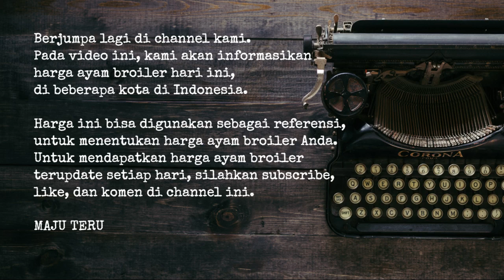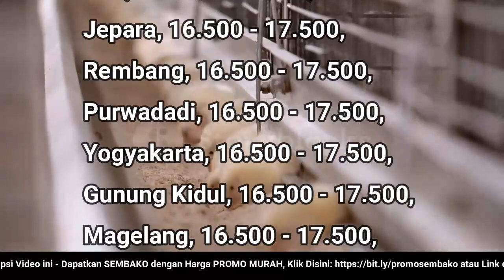🔴 UPDATE: Harga Ayam Broiler Hari Ini, Kamis 27 Oktober 2022